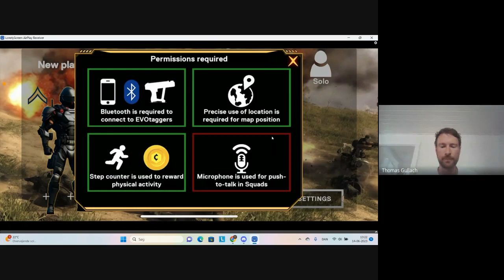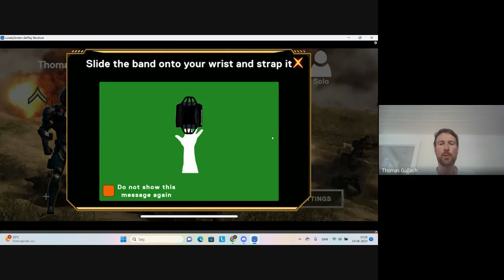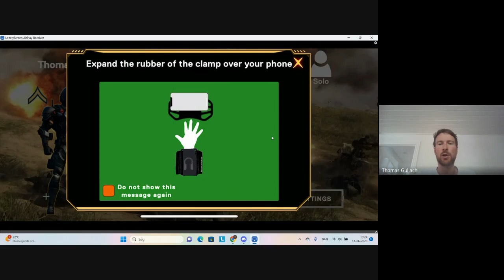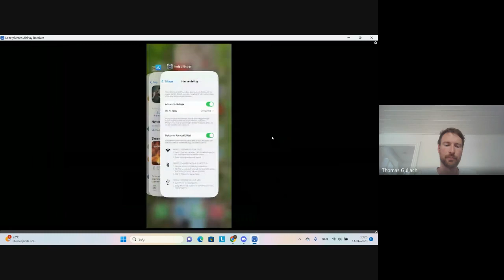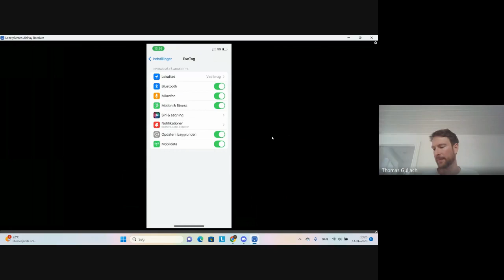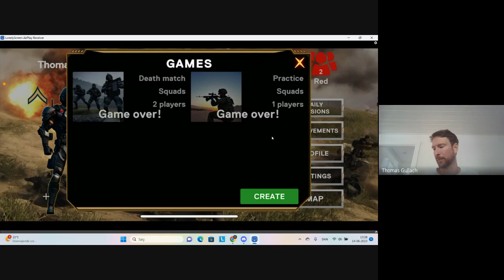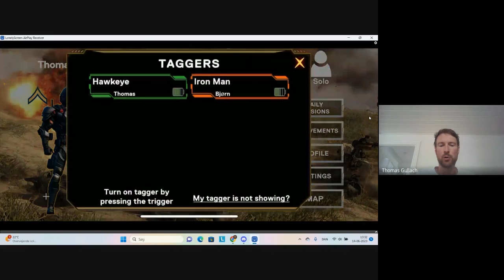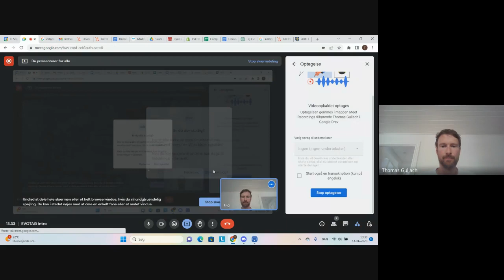Kom godt i gang med EVOTAG (opdateret)